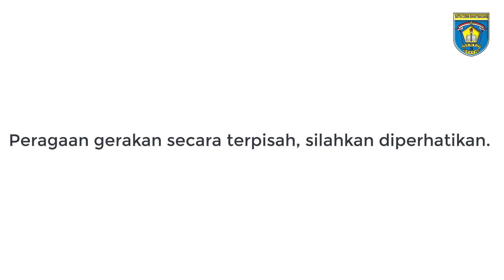SENAM ZUMBA QUEDATE EN CASA (DIRUMAH SAJA) SMP N 3 PATI